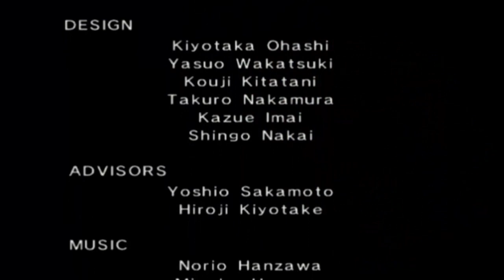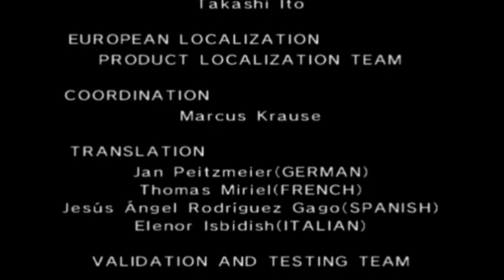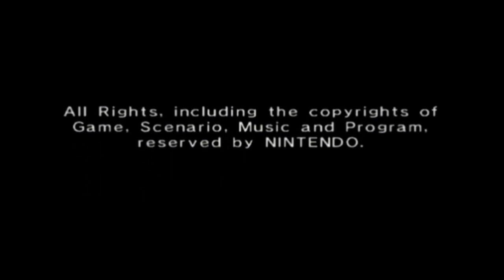Let's Play - Wario World 100% - Deutsch (Part 9) [FINALE]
Endlich haben wir alle vier Boss-Schlüssel und öffnen die große Schatztruhe auf dem Hauptplatz. Das finstere Juwel erscheint und zerstört erstmal alle umliegenden Welten. Dann beginnt der Kampf, aber wir erhalten Unterstützung von den Wichtlingen, die wir befreit haben. Diese stürzen sich auf das finstere Juwel und schwächen es. Wario packt kräftig zu und nach mehreren Treffern ist das finstere Juwel zerstört. Zur Belohnung bauen die Wichtlinge für Wario ein neues Schloss und alles ist wieder wie zuvor.